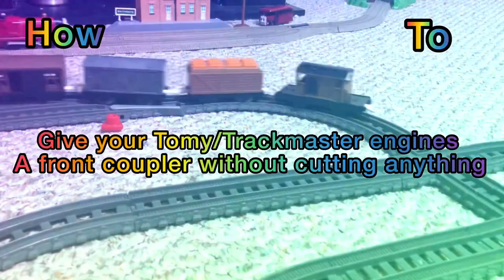How to give a Tomy engine a front coupler (without cutting anything)